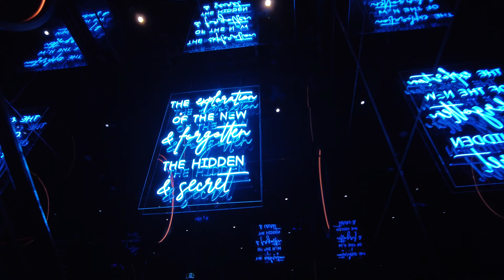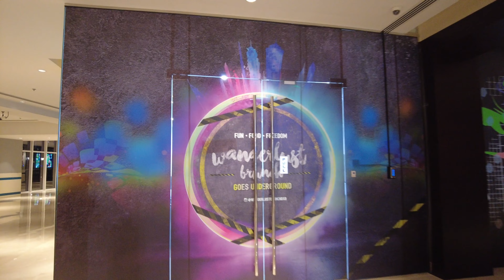World’s TALLEST Hotel: JW Marriott Marquis Hotel Dubai FULL TOUR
Hey friends! 👋
In this video we share a full walking tour of JW Marriott Marquis Dubai, we think it’s a great place to stay.

If we haven’t yet before - Hey 👋 We are Ash & Raghav, born in India and brought up in UK, on this channel we love to share our travel tips, hotel tours and more.

🔗 Our favourite products we recommend:

✨ What we used to invest in our ISAs - AJBell ✨
If you join them as a customer, they’ll give you a £100 Amazon.co.uk Gift Card.
I’ll get a reward too, so it’s win-win!